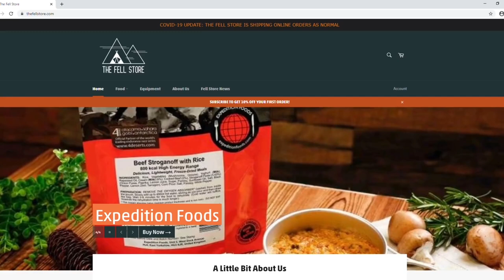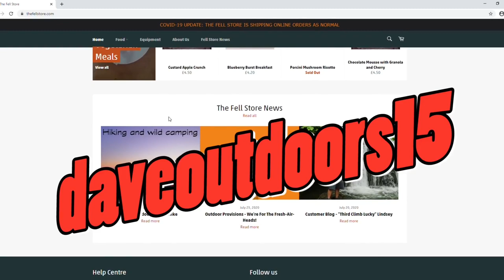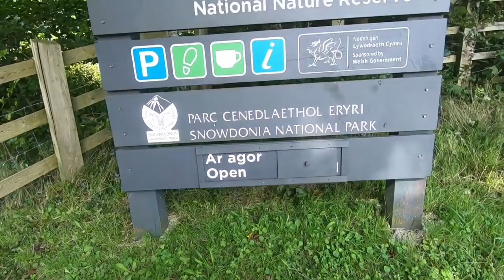wild camping in SNOWDONIA / wild camping UK / CARNEDDAU mountain range / CADAIR IDRIS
In this double bill i share my 2 favourite places from last year, wild camping in Snowdonia along the Carneddau mountain range and Cadair Idris.

Wild camping in the UK has many amazing places, especially wild camping in Snowdonia and wild camping on Cadair Idris.
The Carneddau mountain range has some amazing views over the welsh coast and Llyn Cau on Cadair Idris offers a peaceful place to wild camp.

OCOOPA HAND WARMER
DOWN BOOTS
LUMENAID LIGHT

 If you feel you would like to support the channel or buy me a coffee, you can do so, simply follow by clicking this link and earn yourself a shout out on the next video.

Running until the end of December

daveoutdoors15

Please take a look at the gear i use when out for a days hike and wild camp.

My main sleeping mat Exped down mat lite 5

2nd choice sleeping bag Northface Blue Kazoo

Sleeping quilt

Sleeping pillow Trekology Aluft 2.0

2nd sleeping pillow

Head torch LED Lenser

GOAL ZERO LIGHT HOUSE Tent light

Waterproof trousers, Berghaus GoreTex

Waterproof jacket Craghoppers Aqua dry

Rab vital windshell jacket

Montane beanie

Karromor gloves (L)

Sawyer mini filter

Sawyer squeeze filter

Osprey water bladder 1.5 and 2 litre

Rucksack Osprey Exos 48

Vango Ozone 40 litre

Lowe Alpine Airzone 35l

Lixada burner

Titanium long spoon

Titanium spoon/fork

Tomshoo titanium cmup

Naturehike iBasingo Lightweight table

Walking boots, Salomon GTX 3

Hiking socks Bridgedale coolmax

Hiking socks (backup) Lorpen

Karrimor walking poles